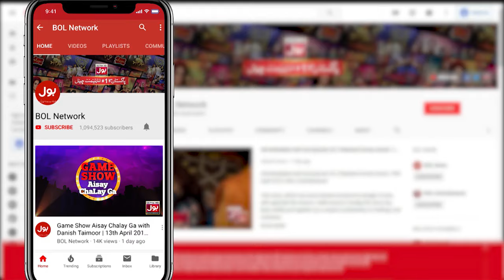Bargahe Imam Hassan R.A Mai Naat Ka Nazrana Pesh Kiya | Faysal Quraishi | Ramazan Mein BOL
Bargahe Imam Hassan R.A Mai Naat Ka Nazrana Pesh Kiya | Faysal Quraishi | Ramazan Mein BOL | Sehr Transmission